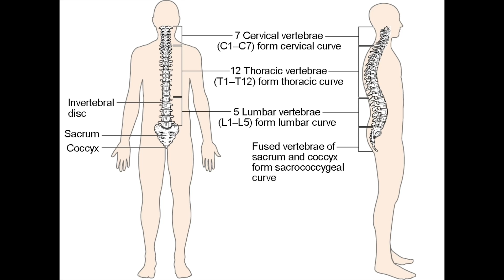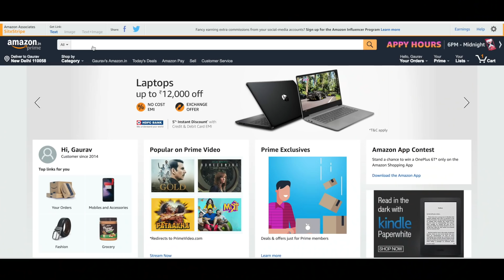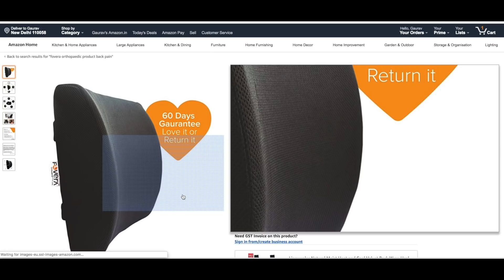What causes Lower Back Pain and how to get rid of it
Fovera Lumbar cushion

for people who have tail bone problem (not covered in the video)

Correct sitting posture is very very important. I ignored it and suffered. This Lumbar support is scientifically build to strengthen our discs.
Have been using the fovera disc for over 8 months and I am very pleased with the results.